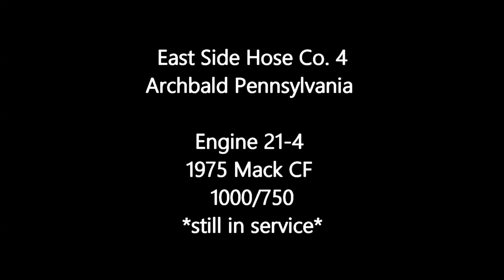Engine 21-4 Archbald,PA Fire Department